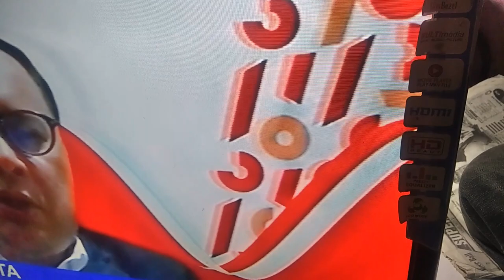Service TV LED Polytron 32 Problem Mati Standby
Bagaimana melakukan perbaikan TV LED Polytron 32' dgn problem Mati Standby